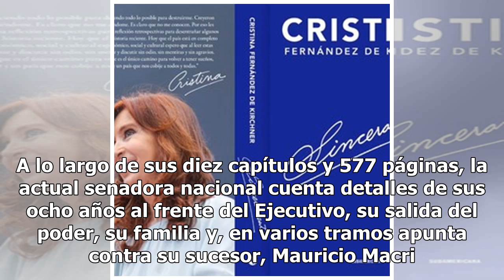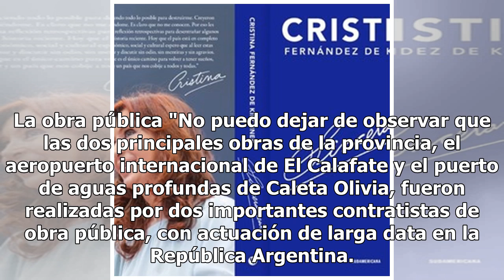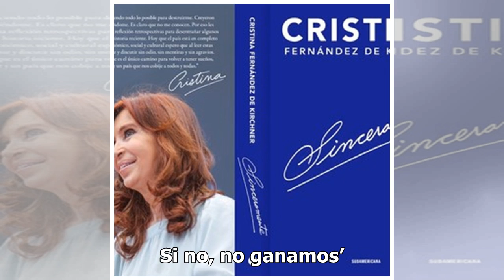Los extractos más polémicos de “Sinceramente,” el libro de Cristina Kirchner